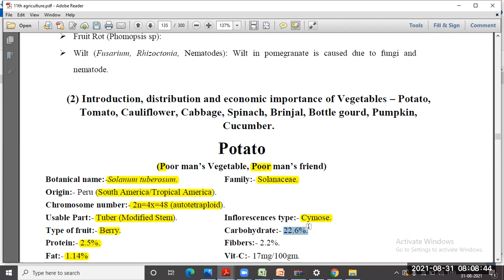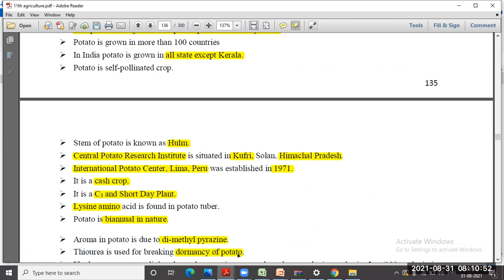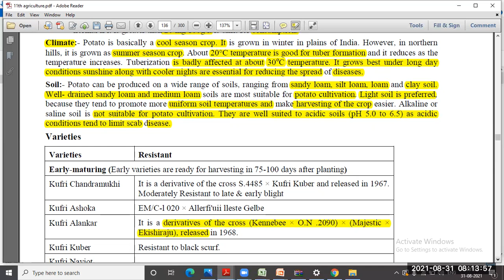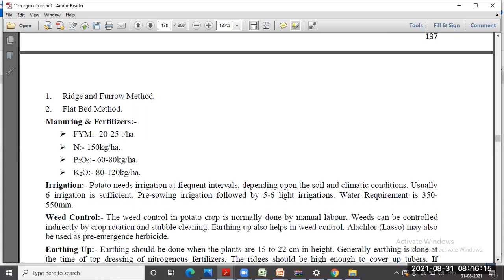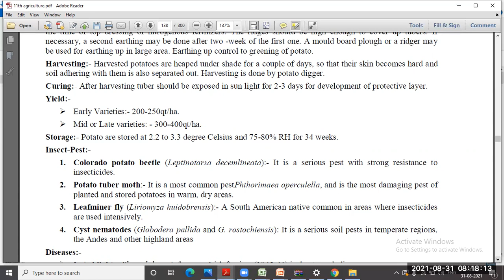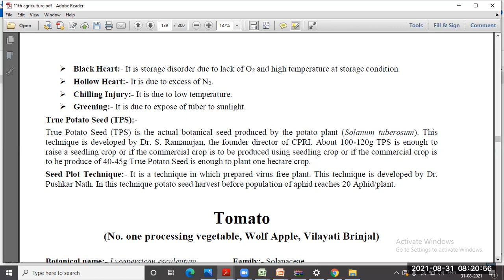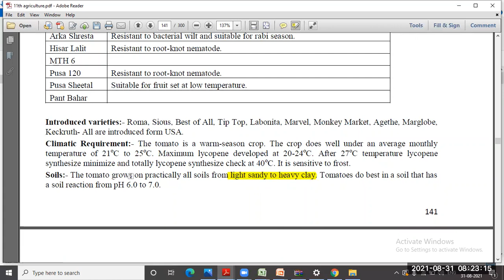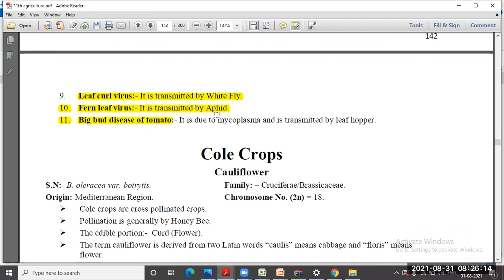POTATO/TOMATO CULTIVATION//CLASS 11TH//UNIT 3//BY SURESH GARG